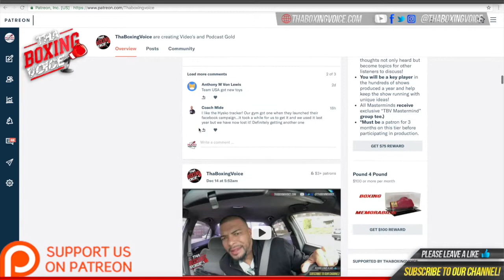🔴Border Wars 6: New Jersey 🗽Joseph Big SuperMEX🇲🇽 vs Santiago “Silent Killer”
MUSIC CREDIT